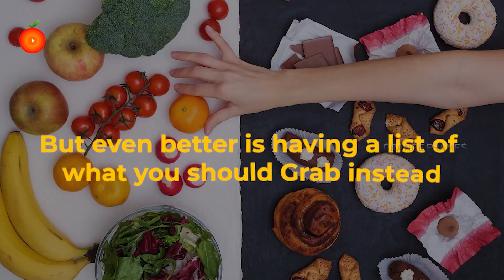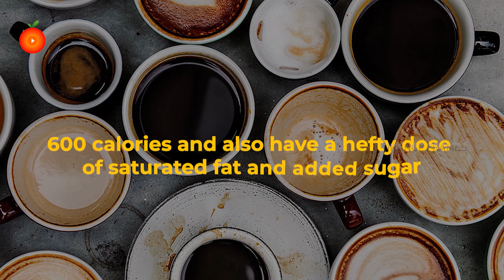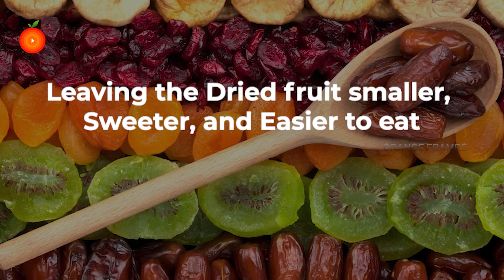Top 10 Diabetes Worst Snack Ever and Ever | DIABETIC DIET MISTAKES | Food Awareness For Diabetes